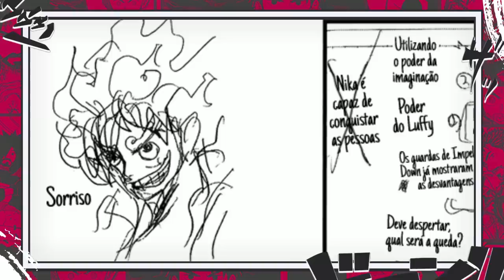O MAIOR MISTÉRIO DO GOROSEI REVELADO? É POR ISSO QUE O GOROSEI QUERIA A OPE OPE NO MI-One Piece 1075